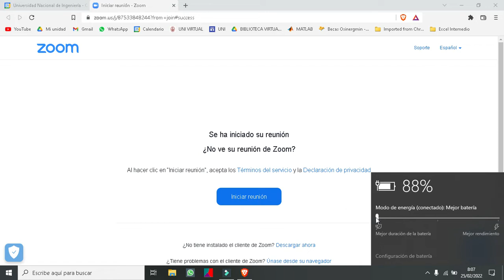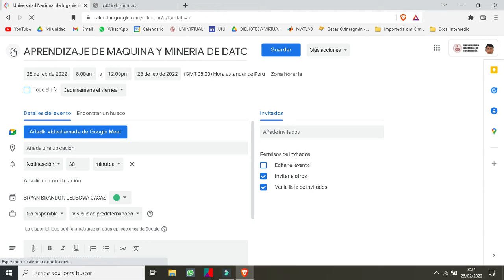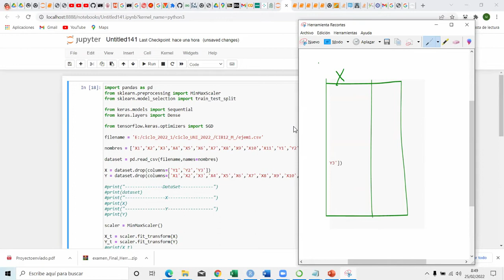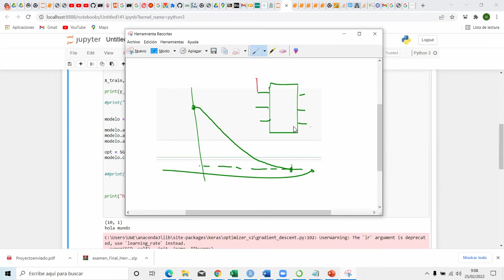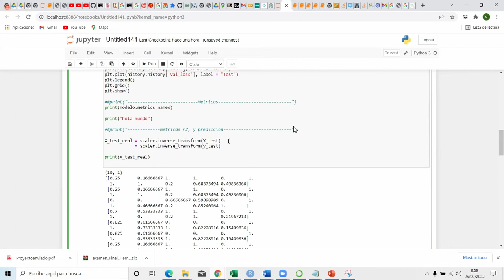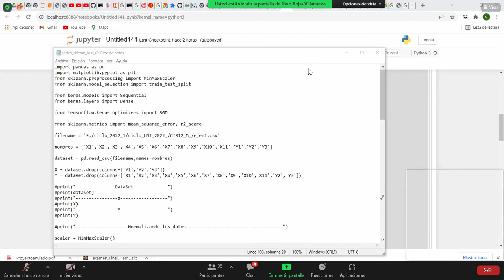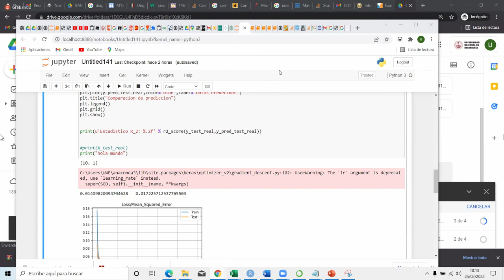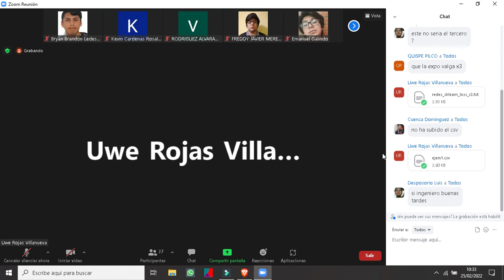Aprendizaje de maquina_sem5_clase3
Tema: Redes Neuronales usando las librerias sklearn

00:00 Inicio de clase
1:11:16 Explica las graficas
1:14:47 Explica las metricas
1:35:59 Explica el 3º y 4º trabajo
1:52:16 Sele puede poner matriz de confusion
2:23:37 Instalar keras en jupiter
2:24:17 Ultimas recomendaciones